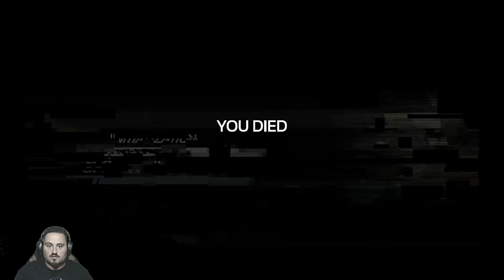Soma Part 6 RUN YOU BRAIN DAMAGED FOOL!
Oh I don't like it, I don't like it! Stop chasing me! This is Soma part 6 and this game is starting to ramp up I feel it! I feel it because I'm being chased by The devils Light bulb! RUN YOU FOOL!